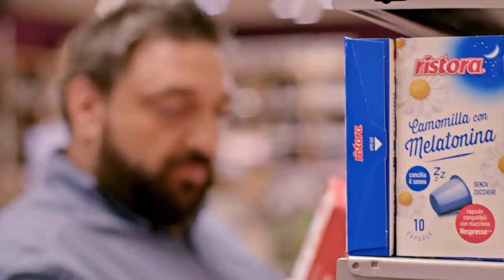Spot TV Ristora "Qualità al prezzo giusto" con Iva Zanicchi | Produzione JMOTION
spot TV Ristora "Qualità al prezzo giusto"
Testimonial: Iva Zanicchi
Produzione: Jmotion Agenzia Pubblicitaria
Media
Location: coop di

Agenzia di Comunicazione e Produzione Audiovisiva

Palazzo MICHETTI
via G. D'Annunzio n. 24 - Pescara